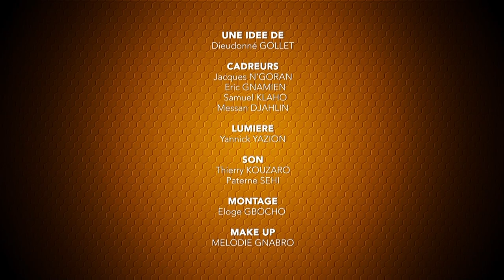Je Me Tiens Dans La Presence | Adorons Dieu | Chantre Rebecca Gnaffou